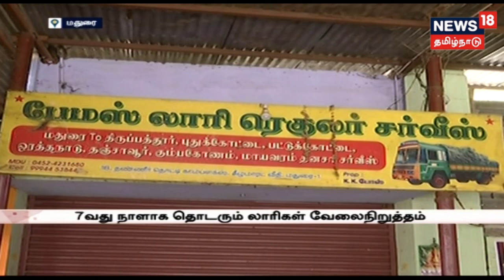7-வது நாளாக லாரிகள் வேலை நிறுத்தம்-பல ஆயிரம் கோடி வர்த்தகம் பாதிப்பு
தமிழகத்தில் 7-வது நாளாக தொடரும் லாரிகள் வேலை நிறுத்தத்தால் தமிழகத்தின் பல்வேறு பகுதிகளில் காய்கறிகள் மற்றும் சரக்கு பொருட்கள் தேக்கமடைந்து பல ஆயிரம் கோடி வர்த்தகம் பாதிப்படைத்துள்ளது-இது குறித்த விவரங்களை தருகிறது நியூஸ் 18 தமிழ்நாடு